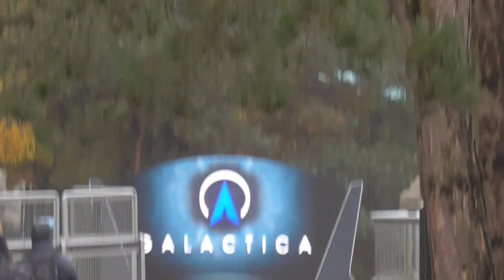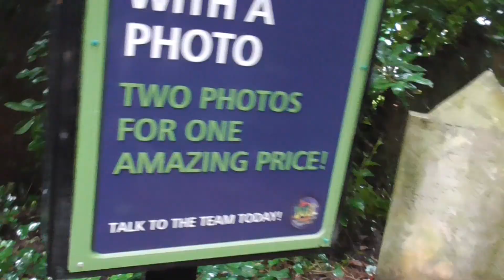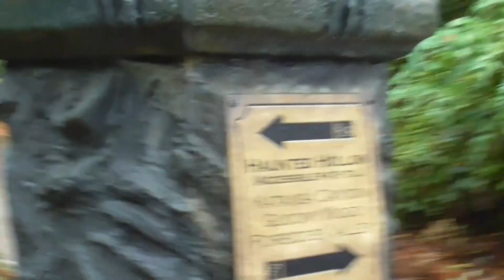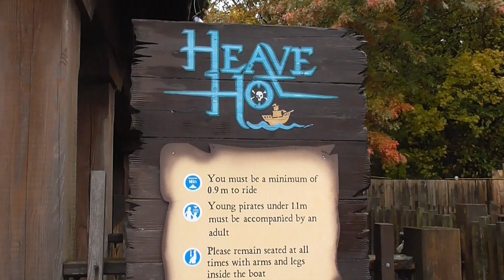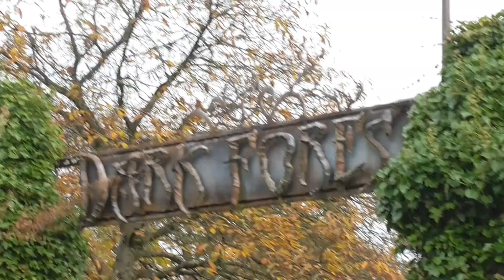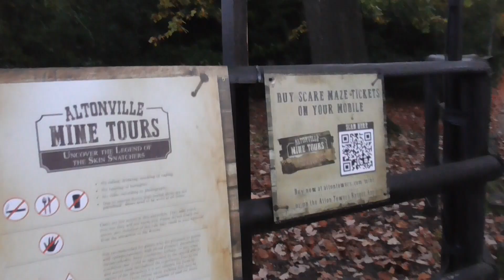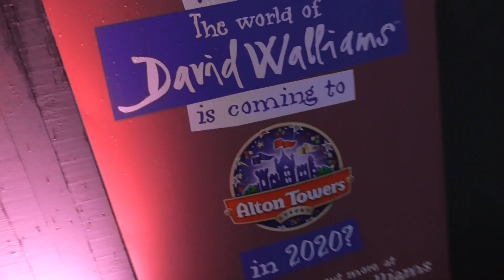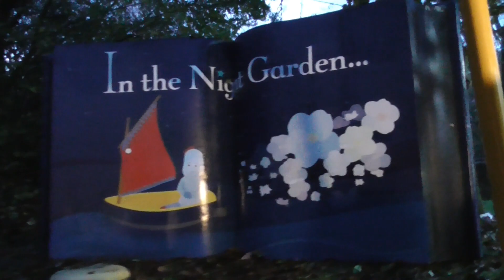Alton Towers Scarefest - November 2019 Halloween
Join me as I visit Alton Towers Resort and the Scarefest attraction for 2019